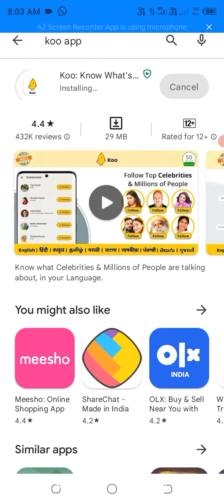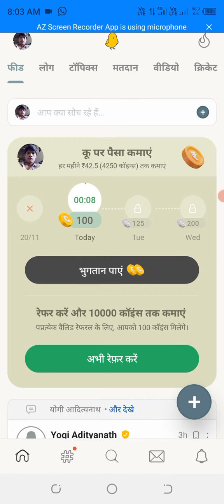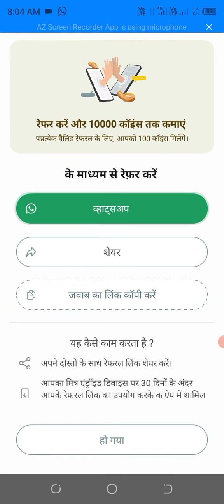Koo App Me 10000 Coins New Updates Today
Koo app 10000 coins
koo app par paise kaise kamaye
koo app se earning kaise kare
koo app se paise kaise kamaye unlimited
Mr giri